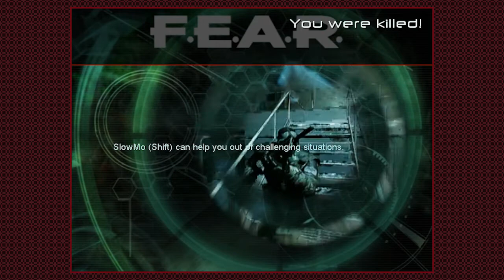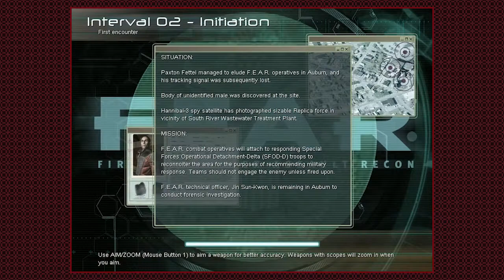FEAR - Episode 3: Clear... - The Couch Knights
The couch knights stumble upon a room full of those people with the
guns that go 'pew pew'. A healthy dose of grenade should do the trick.

Welcome to the Couch Knights! Join us on an adventure as we Let’s Play through FEAR, also known as First Encounter Assualt Recon. During the Let’s Play we will finish the main story of FEAR completely, where we play as member of FEAR, a special ops group specialized in dealing with paranormal threats.

FEAR plays from first person and has many different weapons and equipment you can use that you find through the story. Our character has increased reflex speed, which is shown when you go into ‘reflex time’, slowing the world and allowing the player to continue at normal speed.

FEAR was released on April 24th, 2007, developed by Monolith Productions, receiving high amounts of hype before release. Upon release, FEAR high appraise from reviewers.

Two expansion packs were later made for FEAR. FEAR Extraction Point would be the first one and FEAR Perseus Mandate coming after.